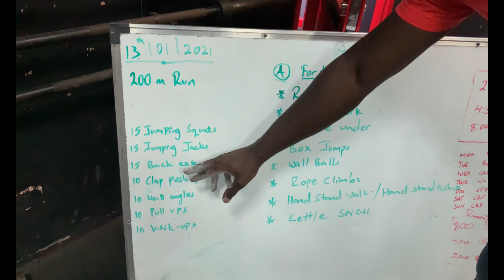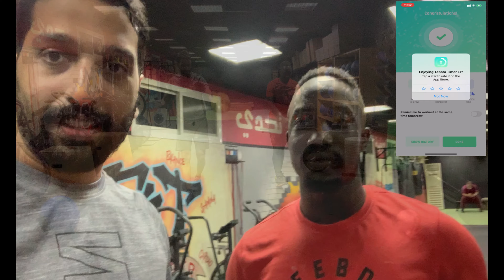ജീവിത ശൈലി രോഗങ്ങളെ എങ്ങനെ അകറ്റി നിർത്താം? വ്യായാമം ശീലമാക്കൂ Top Fitness Challenge With Trainer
Fitness Challenge With Trainer | ഫാറ്റ് കത്തിച്ചു കളയാൻ ഇതിലും എളുപ്പ മാർഗം വേറെ ഇല്ലല്ലോ...

എല്ലാവർക്കും ഈ വീഡിയോ ഇഷ്ടമായി എന്ന് വിചാരിക്കുന്നു, ഇഷ്ടപെട്ടാൽ സബ്സ്ക്രൈബ് ചൈയ്യാനും ലൈക് ചൈയ്യാനും മറകിലല്ലാലോ .. :)

The Tabata Program
Each exercise in a given Tabata workout lasts only four minutes, but it's likely to be one of the longest four minutes you've ever endured. The structure of the program is as follows:
Work out hard for 20 seconds
You push yourself as hard as you can for 20 seconds and rest for 10 seconds. This is one set. You'll complete eight sets of each exercise.
You can do pretty much any exercise you wish. You can do squats, push-ups, burpees or any other exercise that works your large muscle groups. Kettlebell exercises work great, too.

Special thanks to my coach Huzaif, Location curtesy Rashaka Life Fitness Sports Center

🎵 Track Info:
Genre Music: Trap - Cinematic - Exercise